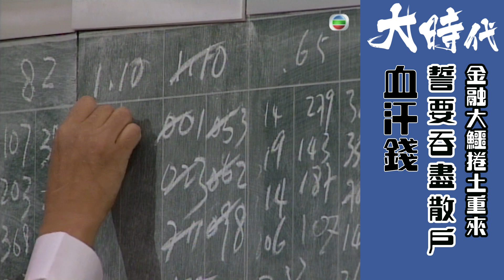大時代｜股票散戶無出路？｜劉青雲｜金融大鳄｜虧本｜投資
【大時代】股票散戶無出路？

展博（劉青雲）在交易場浸淫日久，經過行內人士嘅提點，佢發現原來金融大鳄可以操控股票市場，散戶經常苦不堪言。逐漸掌握到投資股票的秘訣的展博對事業雄心萬丈。